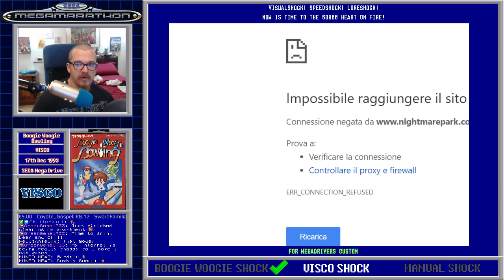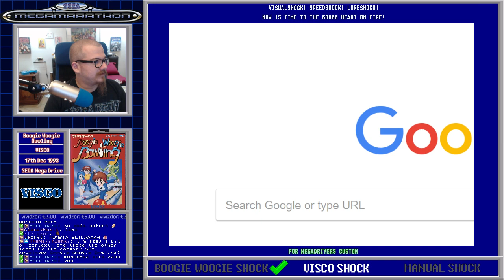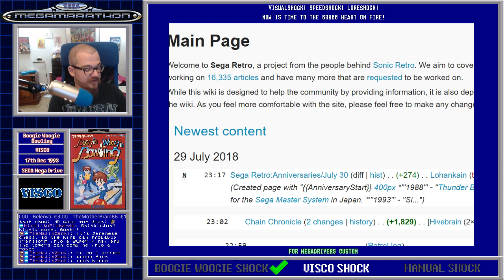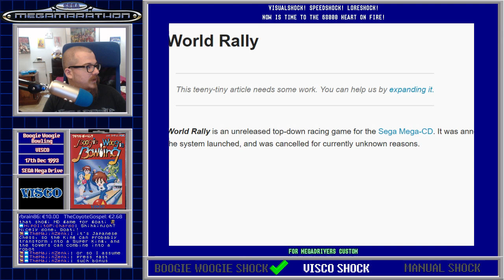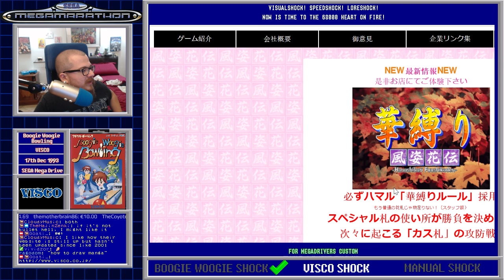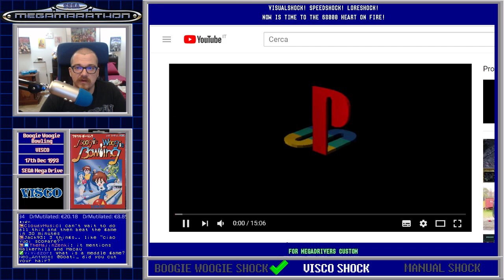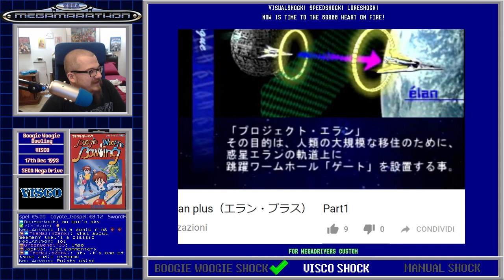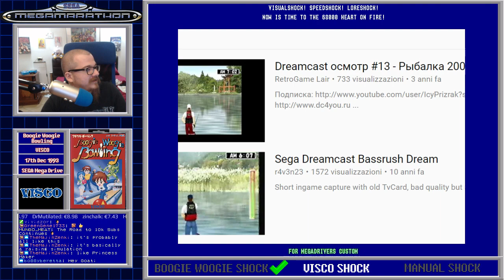Boogie Woogie Bowling — Sega Megamarathon #138 — Part 1